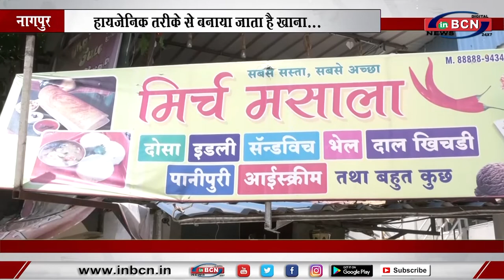हाइजेनिक तरीके से बनाया जाता है खाना... INBCN NEWS